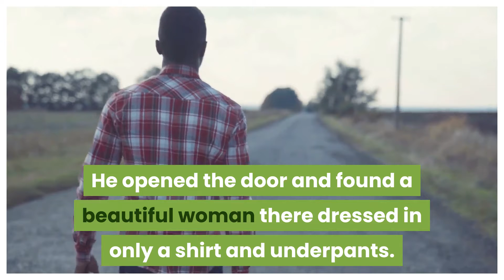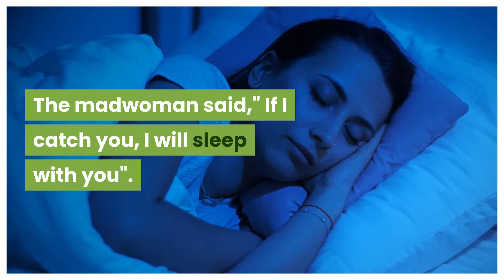THE MAN WHO LOSE 50 KG IN A WEEK - FUNNY SHORT STORY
A fat man saw an advertisement that said, "Lose 5kg in a week".
He made a phone call and said, "  l would like to join!". The lady who responded welcomed the idea and asked him to be ready 6am the following day.
The following morning, he got to the gym and was taken to a room. He opened the door and found a beautiful woman there dressed in only a shirt and underpants. She said, " If you can  catch me you can sleep with me." The lady started running while the man started to run after her. But he could not catch her. During the whole week, he tried hard to catch her but could not. He, however, lost 5kg in the process.
He then asked for the 10kg program. The next time, he opened the door and found another woman dressed in bikini who said, "If you catch me you can sleep with me." He lost 10kg  although he did not catch the woman.
So, he thought this was an awesome program and then requested for the 25kg weight loss program. The lady said, "Are you sure? It's really tough!!" "Why not?" he asked. The following day at 6a.m., he opened the door expecting a half naked girl. But he found a mad woman instead.
The mad woman said," If I catch you, I will sleep with you" .
That week, the man lost 40kg.

keywords/Tags

7blab
7blab funny ads collection
funny ads indian
indian funny 2017
beautiful and creative
2017
in hindi
funny indian ads
indian tv ads
best indian ads
most funny indian ads
jugaad in india
best indian tv ads
June 17
Ceat tyres
Bollywood Comedy
Funny Bollywood Videos
Akshay Kumar Comedy Movies
Bhagam Bhag Comedy
Dhamaal Comedy
Sanjay Mishra Comedy
Rajpal Yadav Comedy
Latest Comedy Scenes
Funny Bollywood Comedy
Best of Akshay Kumar Comedy
Rajpal Yadav Best Comedy
Rajpal Yadav Funny Videos
Bhagam Bhag comedy Videos
Sanjay Mishra Funny Videos
Sanjay Mishra Bollywood Comedy
Rajpal Yadav Funny Comedy Scenes
Dhamaal Comedy Scenes
MTR
johnny lever best comedy
rajpal yadav comedy
comedy of rajpal yadav
Asrani Comedy
bollywood comedy movies
Top 10 Bollywood Comedy
Sanjay Mishra Comedy
Arshad Warsi Comedy
Ritesh Deshmukh Comedy
Mother Dairy
funny ads india
funny indian commercials
funny ads hindi
7blab
7blab funny ads collection
funny ads indian
indian funny 2017
beautiful and creative
2017
in hindi
funny indian ads
indian tv ads
best indian ads
jugaad in india
June 17
Ceat tyres
MTR
Mother Dairy
funny ads india
funny indian commercials
funny ads hindi
cricket
funny
funniest
moment
moments
funny cricket
top 10
top 15
best
history
cricket
funny
funniest
moment
moments
funny cricket
top 10
top 15
best